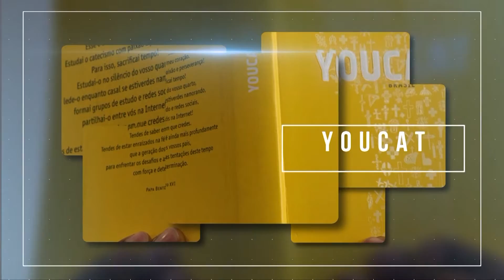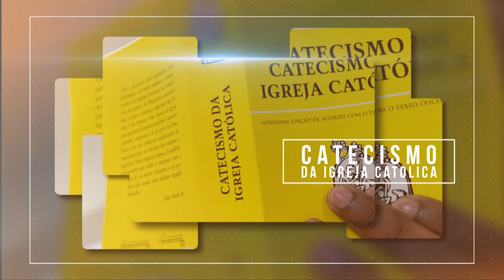01 - Especial Quaresma - A LUZ DA FE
Programa da Televisão Canção Nova A Luz da Fé, Onde Padre José Andrade, Padre da Arquidiocese de Braga, nos ensina sobre a nossa Fé, baseado no YOUCAT).
YOUCAT é o Catecismo Jovem oficial das Jornadas Mundiais da Juventude.